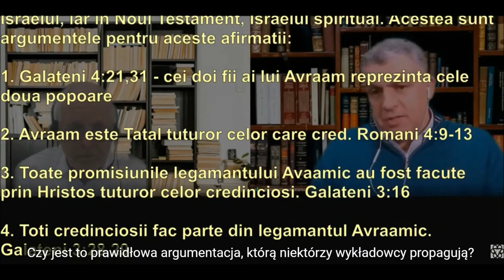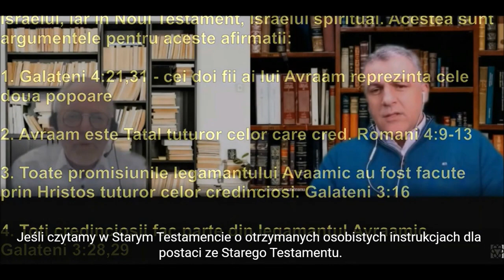Izrael duchowy to błędna koncepcja nie wynikająca z Biblii E A Bremicker W070 zielone niwy